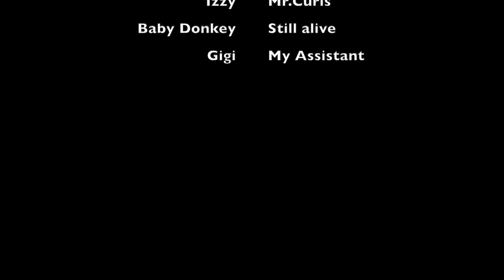I'm ENGAGED..getting married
Welcome to Valencia's Life Channel

Hey Bestie - and a big hello if you are new here. My name is Valencia , I've been a Youtuber for about 8 years. Just filming my life through the best of times and worst of times. I took a break to focus on my family and started a new career in real estate which I love. And now I'm sharing the next part of life ... I'm engaged ! eeeeeek

Oh and don't forget to turn on your notifications.

Ok see you soon!